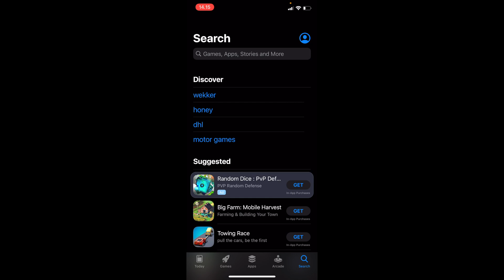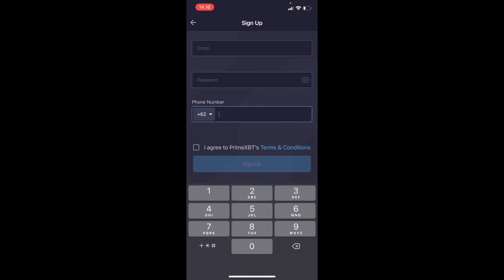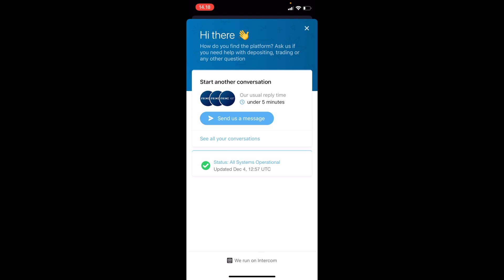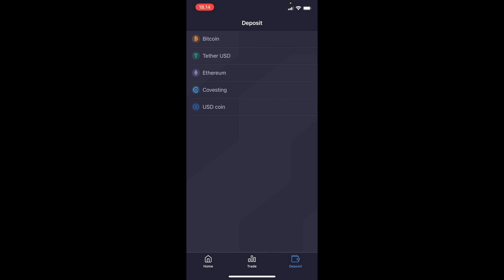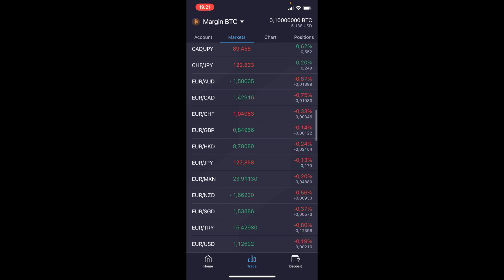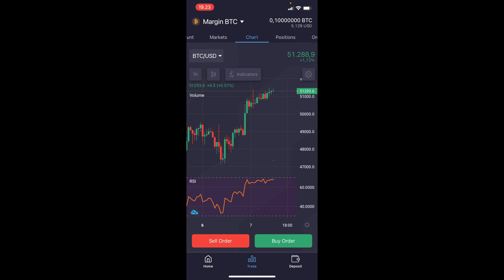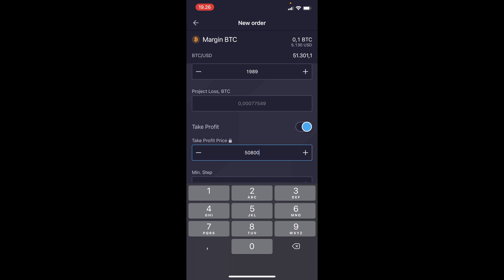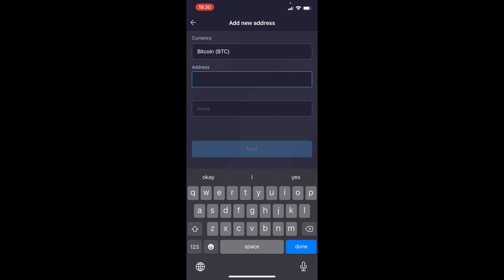PrimeXBT Mobile App Tutorial & Review | Trading (Crypto, FX Gold), Staking and Covesting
00:00 Intro
00:58 Disclaimer
01:45 How to get the app
02:06 PrimeXBT Apps
02:32 PrimeXBT Exchange
03:20 Register/Sign in
03:43 PrimeXBT Bonus
04:00 App Interface
05:15 Deposit Crypto
06:06 Activate Bonus
06:40 Fund Margin Account
07:05 Open a Trade
09:57 Stop loss & Take Profit
10:00 Close Trade
11:25 Withdraw Funds
12:20 Outro

In this PrimeXBT Mobile App Tutorial I will show you exactly how you can use the PrimeXBT app for your trading. I will go over the interface and show things like how to open and close a trade, as how to set a stop loss or take profit and how to deposit and withdraw funds into your account. After this video you know exactly how you can use the PrimeXBT mobile application.

This trading course will teach you everything you need to know about trading Bitcoin and Cryptocurrencies. You will learn how to create your own trading strategy on the basis of real proven models of profitable trading strategies. I highly recommend everybody to invest in themselves and to stimulate your growth as a trader and investor.

And a lot of ❤ to you

See you tomorrow and don't forget to HODL!